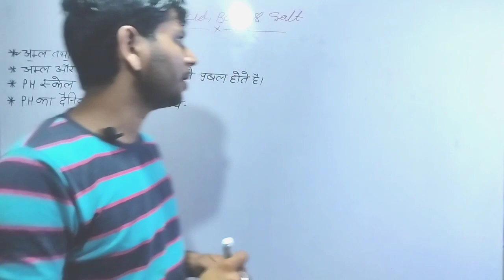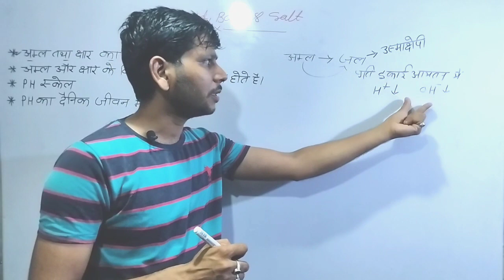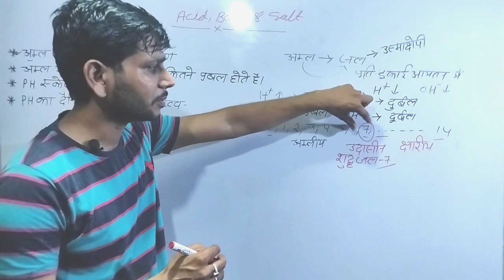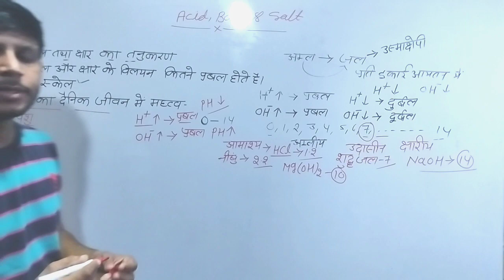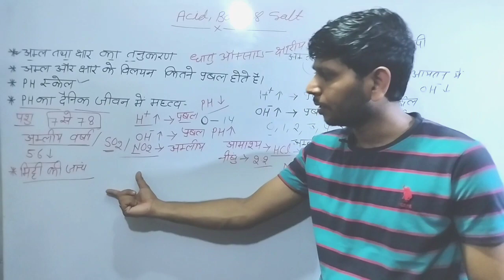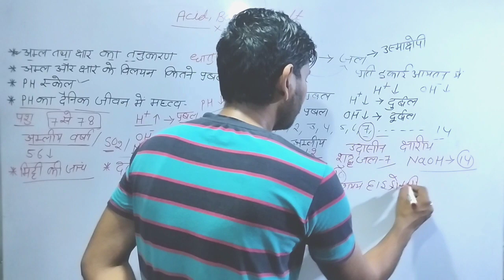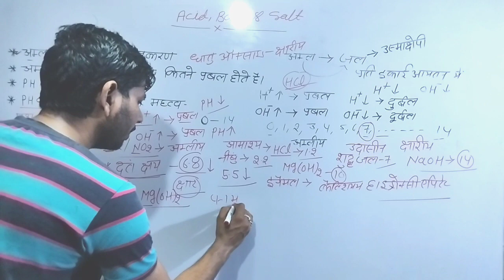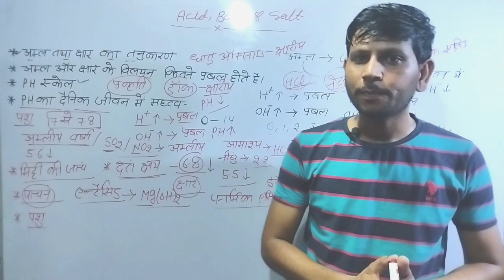Class 10th Science Chapter 2 | Class 10th Science Chapter 2 अम्ल क्षार और लवण | Part - 2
class 10th science chapter 2 acid and base
धातु एवं उनके यौगिक
कार्बन एवं उसके यौगिक
धातुओं के रासायनिक गुण
chemical proparty of metal
life process
जैव प्रक्रम
control and cirdination
नियंत्रण और समन्वय
electricity
विद्युत
light
प्रकाश
human heart
digestion in ameoba
digestion in human
Class 10th Science | Science Chapter-1 | रासायनिक अभिक्रिया एवं समीकरण | कक्षा-10 विज्ञान | Part-1
class 10th science chapter 2k
class 10th science chapter 3
रासायनिक अभिक्रिया एवं समीकरण chapter 1
chapter 1 class 10th science
संयोजन अभिक्रिया
संतुलित रासायनिक समीकरण
वियोजन अभिक्रिया
विस्थापन अभिक्रिया
द्वविस्थापन अभिक्रिया
ऑक्सीकरण तथा अपचयन अभिक्रिया
संक्षारण
Class 10th Science | Science Chapter-11 | विद्युत | Electricity | कक्षा-10 विज्ञान | Part-2
Class 10th Science | Science Chapter-11 | विद्युत | Electricity | कक्षा-10 विज्ञान |
धातु और अधातु
नियंत्रण और समन्वय
कक्षा 10 विज्ञान अध्याय 11
class 10th ncert
electricity
electric current
विद्युत धारा
ohm ka niyam
ओम का नियम
प्रतिरोधों का संयोजन
class 10th science chapter 1 chemical reaction and equation
class 10th science chapter 3 metal and non metal
class 10th science chapter 4 carbon and it's compound
मानव हृदय कक्षा 10 विज्ञान
उत्सर्जन तंत्र कक्षा 10 विज्ञान
जैव प्रक्रम कक्षा 10 विज्ञान
life process class 10th science
science
science best lecture
class 10th science best class
class 10th science top question
ncert class 10th science
cbse class 10th science
विद्युत धारा का तापीय प्रभाव
class 10th science heating effect of the electric current
electric fuseक्लास 10 science
resistance
प्रतिरोध
मानव पाचन तंत्र class 10th science
नियंत्रण एवं समन्वय class 10th science
जीवन में जनन कक्षा 10 विज्ञान
विद्युत परिपथ कक्षा 10 विज्ञान